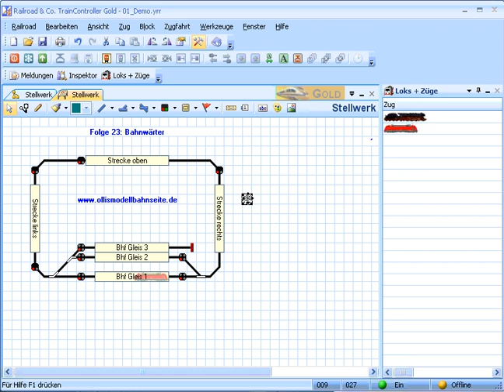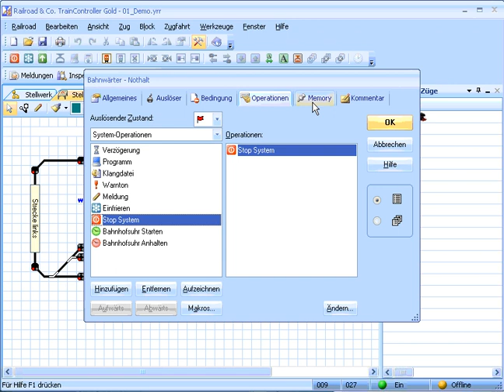TrainController Folge 23, Bahnwaerter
altes Video ohne Ton! Es ist aber auch nicht nötig, da man die entsprechenden Schritte gut sehen kann 😊